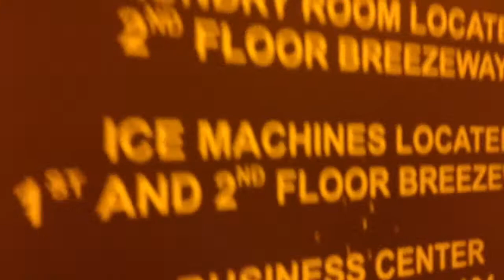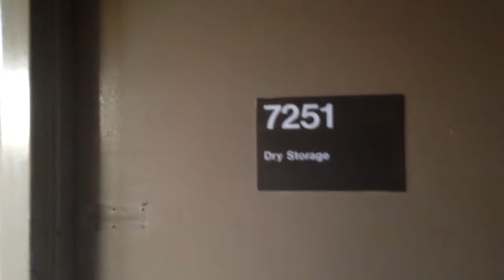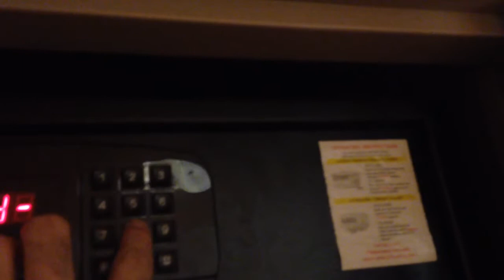DLIELC international students English language center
Winter season is fairly could in TX.
But it's little warmer than north.
For foreigners it's weather is dry and most of the people are peeling during this season